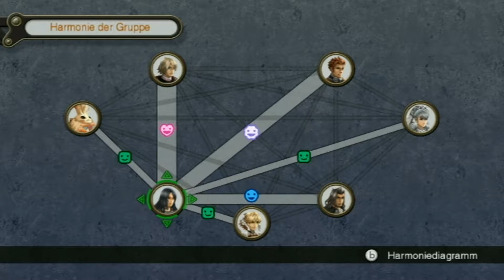XENOBLADE CHRONICLES #101 - Durchbrechen wir die feindlichen Linien! [Blind | Deutsch] - Let's Play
SPIELEINFOS:
~ Entwickler: Monolith Soft
~ Publisher: Nintendo
~ Veröffentlichung: 2010 (JP), 2011 (EU), 2012 (NA)
~ Plattformen: Wii, Nintendo 3DS ~ Genre: Rollenspiel